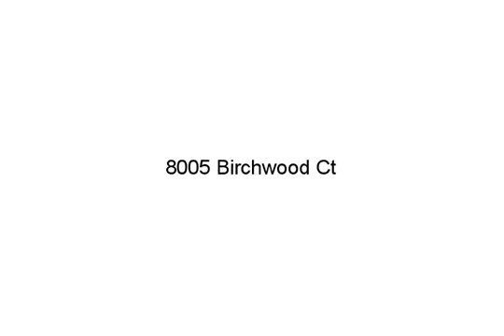8005 Birchwood Ct, Mason, OH 45040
Realtors, your name and info could be here. Located in Simpson Creek Farms, Deerfield Twp, w/sub Pool & Playground. You'll Enjoy all this home has to offer FROM Open Floor Plan, High Ceilings, New Flooring, Kitchen w/Granite Counter Tops, Tile Backsplash & SS Appl, TO the Fin LL w/Family RM, BR/Study & Full Bath. Furniture/Decor Negotiable.